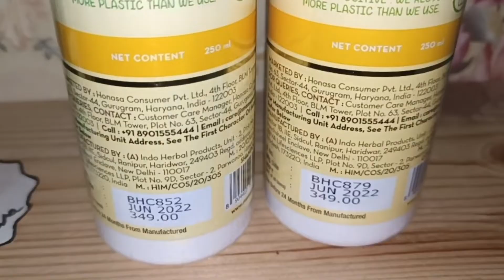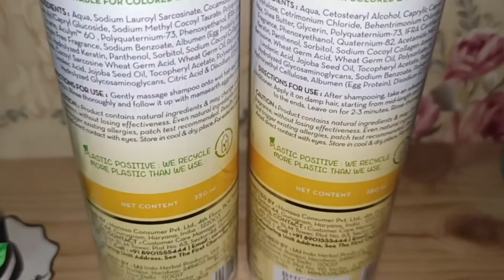Mamaearth Eggplex shampoo and conditioner With Egg protein & Collagen Review | beauty Ambitions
All the content in this channel is made by me ,The channel owner ( sabita masih).
Before using any of the content from my channel kindly first take permission.

Non copyright music:
THANKS
XOXO